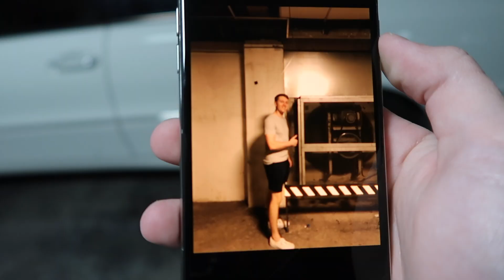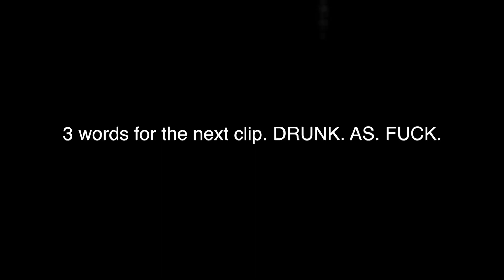HE SAID WHAT ABOUT HIS BIGGEST FAN?!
I can't actually believe he said that about his biggest fan.

Vlog #1 . Completed.

Leave a like for a cookie! 🍪
Merch *SIGN UP FOR THE MAILING LIST*

Snapchat ► @ItsColeGalotti *I ADD EVERYONE BACK*

Click the 🔔 so you DON’T miss an upload!